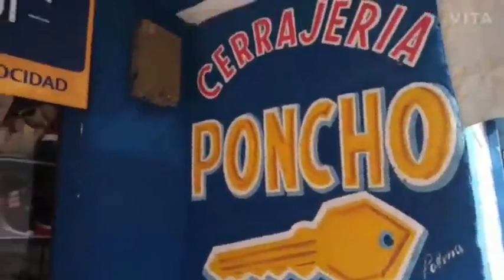COMENTARIOS NOTICIAS JM SEPTIEMBRE 15 DE 2021